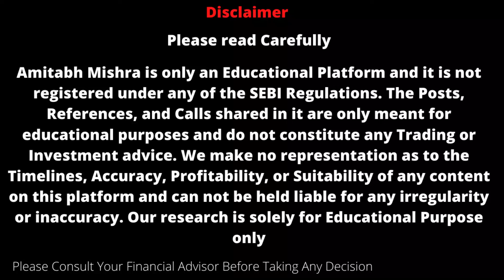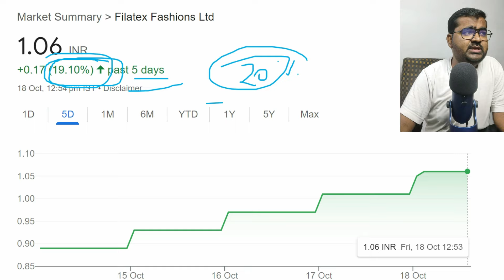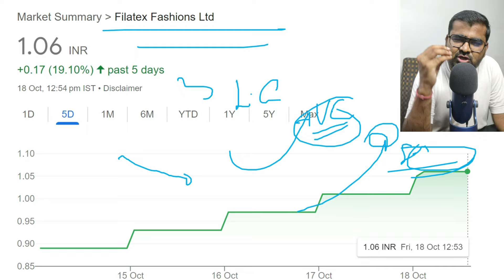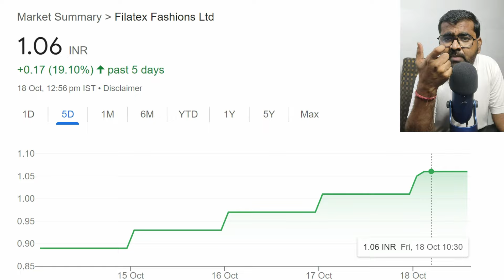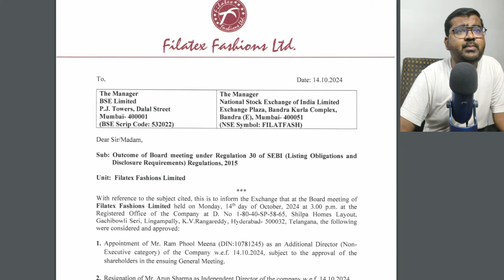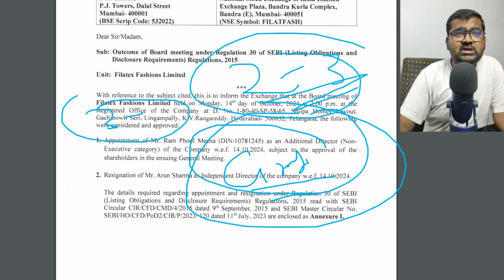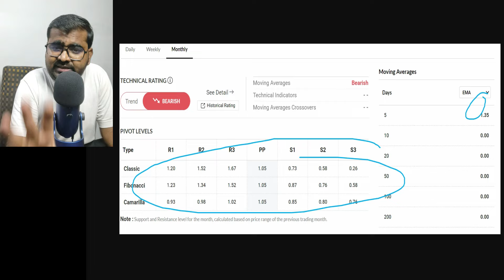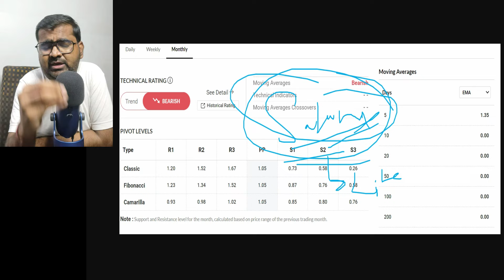filatex fashion share latest news || best stocks to buy now